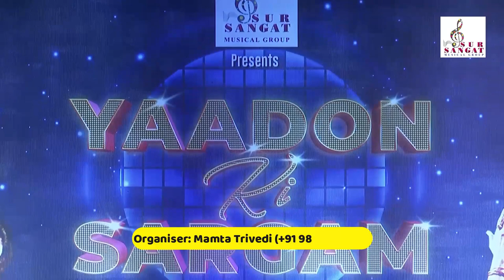Khayalon Mein Kisi Ke Iss Tarah Aaya Nahi Karte.. Sur Sangat Present by Yaado Ki Sargam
Organiser: Mamta Trivedi
Show Day & Date: Sunday, 5th March 2023
Venue: Dinanath Mangeshkar Auditorium, Vile Parle East, Mumbai, India.

Song : Khayalon Mein Kisi Ke Iss Tarah Aaya Nahi Karte..
Movie..Baware nain (1950)
Singers : Geeta Dutt and Mukesh